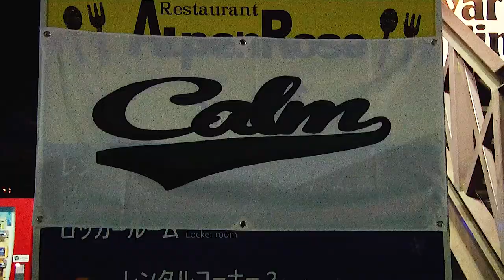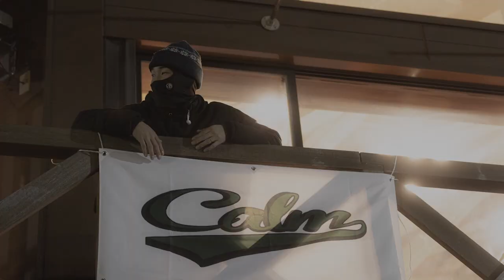various lines. 2022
昨年もたくさんの方が来場し皆さんの様々なラインが刻まれ一夜限りのナイトセッションが行われました。

DJブースをセクションの一部にするという、初めての試みでセクションのヒット数は少なくなりましたがDJと滑り手の方たちがセッションすることができました。

今年度はヒット数を上げるためにコース設計中です。

限られた雪と時間の中で今年度はどのようなコースが姿を表すのか、そしてどのようなセッションがうまれるのか楽しみです❤️‍🔥

ライダーや演者の方々も集まり
みんなで冬のシーズンを迎えましょう⛰️

Rider
Taku Hiraoka (@taku_hiraoka)
Yuya Akada (@yuya15_2)
Ryo Aizawa(@ryoaizawa___yo)
Hayato Nagasawa (@hayatonagasawa)
Toui Suzuki (@toui_1129)
Yusaku Horii(@fatcatjournal)
Daichi Matsushita (@d.m_8931)

Filmmed & edited
Naoya morohashi (@naoya_morohashi )

Filmmed
Yuki Omura(@yuki__omura)

Photo
Yuya Masutake (@yuyaphoto711)